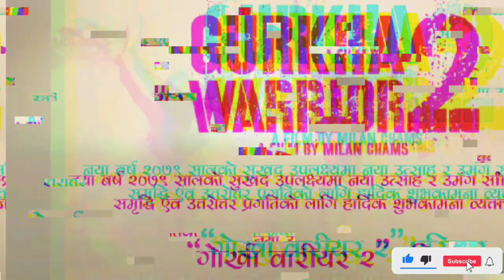Gurkha Warrior || New Nepali Movie || Milan Chams || Ritesh Chams || Bijay Lama